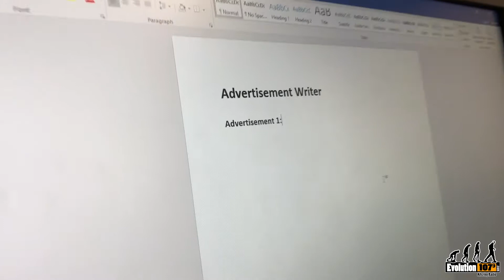Writer's Block - Video Story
It's frustrating whenever you get writer's block and you can't think of any good ideas. But sometimes it only takes one friend to help solve that problem.

- Kiara Palma